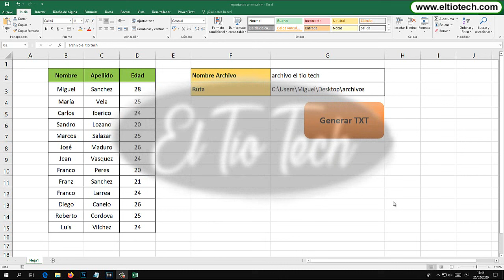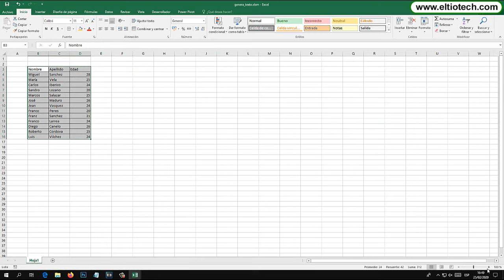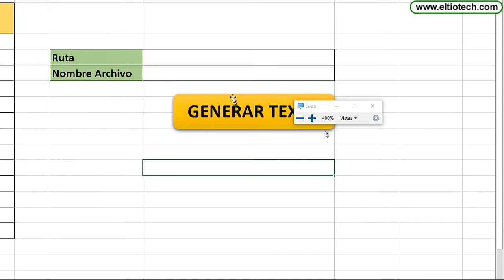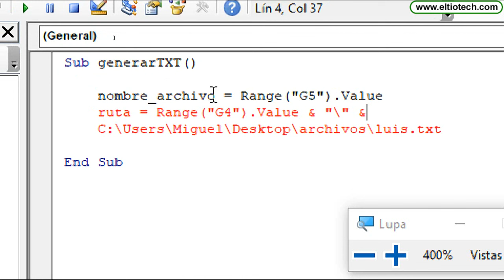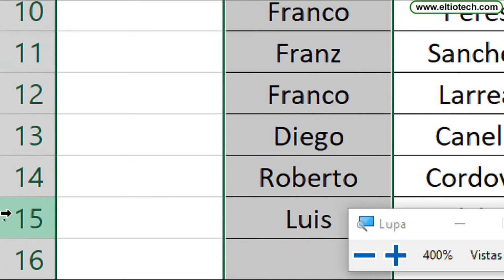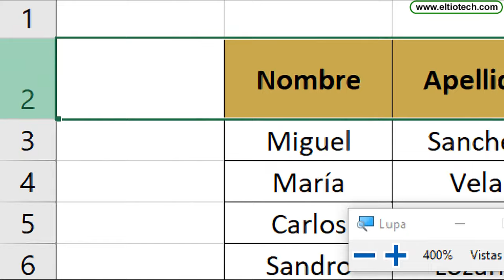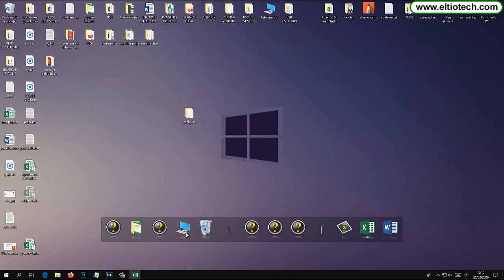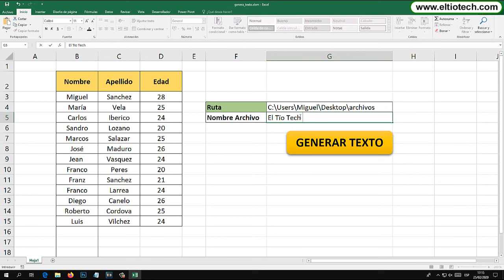Exportar de Excel a Bloc de Notas .TXT (Convertir rango de datos a .TXT)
Aprende a exportar un rango de datos de Excel a Bloc de notas. Convierte una tabla Excel a .TXT bloc de notas.